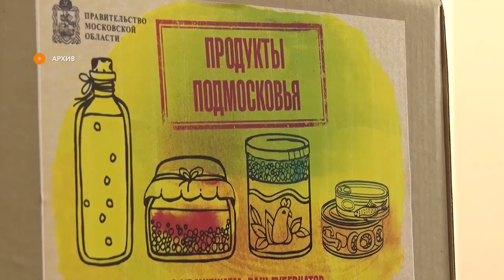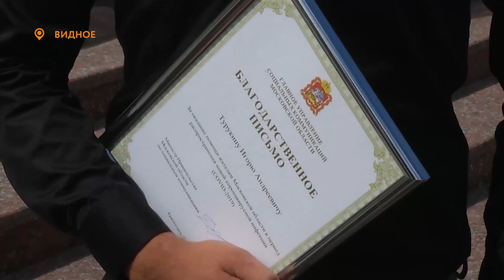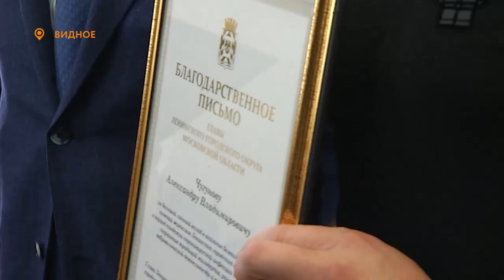Новости телеканала Видное-ТВ (31.07.2020 - пятница)